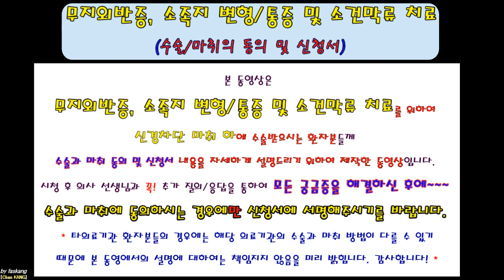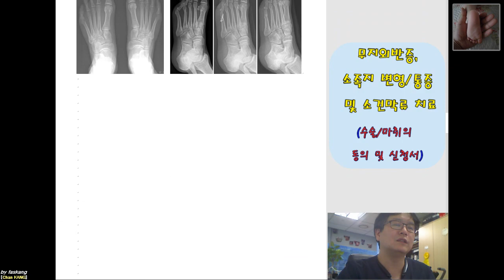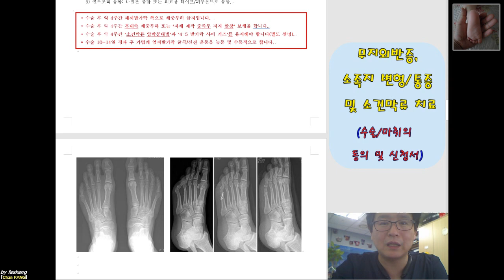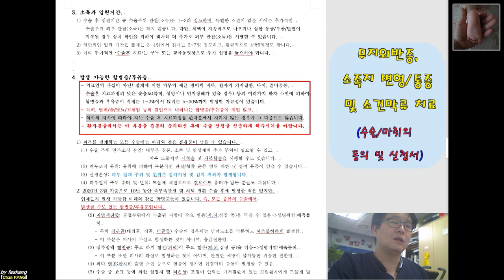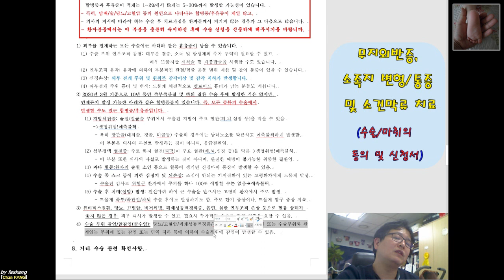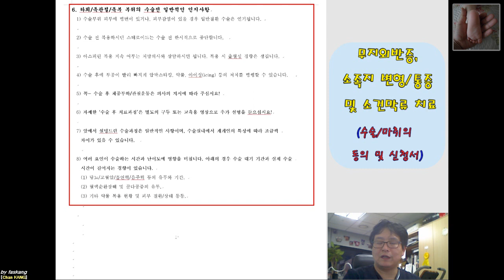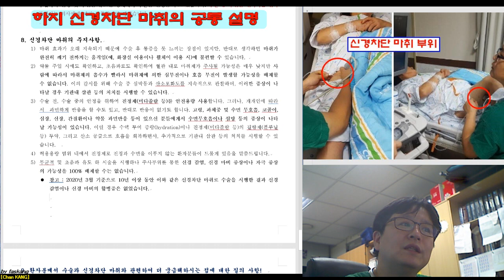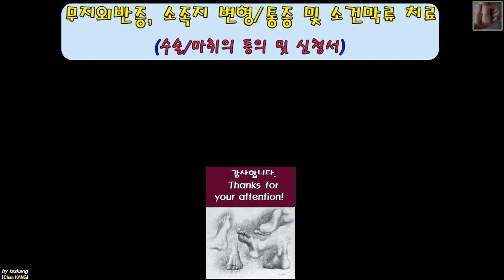291.(수술마취.동의/신청서) [[무지외반증-소족지변형/통증-소건막류]] 설명 [강찬.정형외과.충남대병원.Chan KANG]